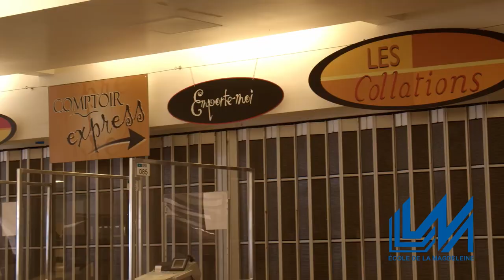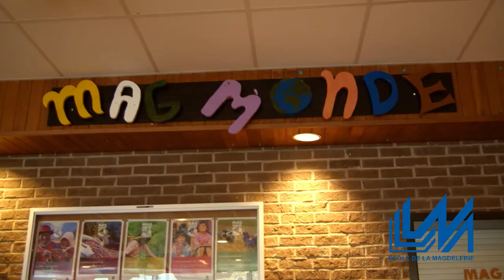École de La Magdeleine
Visite virtuelle de l'école secondaire de La Magdeleine